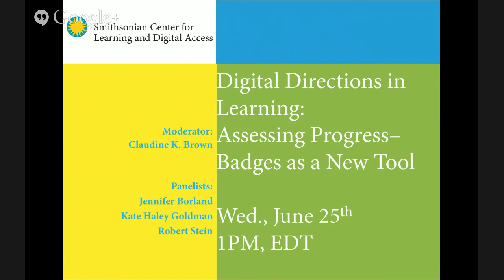Digital Directions in Learning: Taking it to Scale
The Smithsonian Center for Learning and Digital Access (SCLDA) hosted "Digital Directions in Learning", an online discussion series with leaders and researchers in public education, after school programming, museum education, and educational technology on the last Wednesday of each month, in February-June 2014.

Welcome:
Pino Monaco, Associate Director for Program Evaluation Smithsonian Center for Learning and Digital Access, Smithsonian Institution

Moderator:
Claudine Brown, Assistant Secretary for Education and Access, Smithsonian Institution

Panelists:

Barbara Schneider
John A. Hannah Chair and Distinguished Professor
College of Education and Department of Sociology, MSU
Dr. Schneider is the principal investigator of the College Ambition Program (CAP), a study that tests a model for promoting a STEM college-going culture in two high schools that encourages adolescents to pursue STEM majors in college and occupations in these fields.

Dr. Beth Harris
Dean of Art and History
Khan Academy
Before joining the Khan Academy, Dr. Harris was the first person to hold the position of Director of Digital Learning at The Museum of Modern Art, where she started MoMA Courses Online. She also co-produced educational videos, websites and apps.

Dr. Steven Zucker
Khan Academy
Dr. Zucker was chair of History of Art and Design at Pratt Institute where he strengthened enrollment and lead the renewal of curriculum across the Institute. Together with Beth Harris, Steven wrote “The Image Library as Learning Environment” for CAA News and “The Slide Library: A Posthumous Assessment in the Service of Our Digital Future,” Teaching Art History with Technology: Case Studies (2008).

Nichole Pinkard
Associate Professor / Interactive Media
School of Cinema and Interactive Media
Media  DePaul University
Program Founder
Digital Youth Network
She is the founder of Digital Youth Network and co-creator of Remix World, a social learning platform that connects youth’s learning opportunities in school, home, and beyond.  In collaboration with the Chicago Public Library, Dr. Pinkard helped found YOUmedia, a public learning space that immerses high school students in a context of traditional media – books – to make and produce new media artifacts like music, games, videos, and virtual worlds.